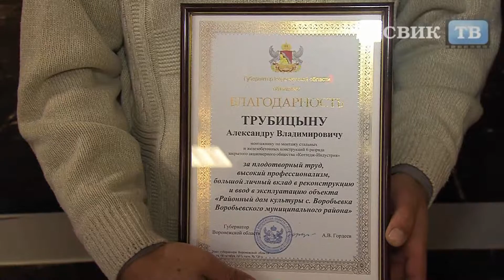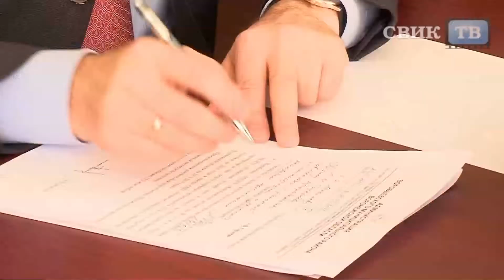Воронеж инспекторская проверка Бутурлиновки и Воробьевки